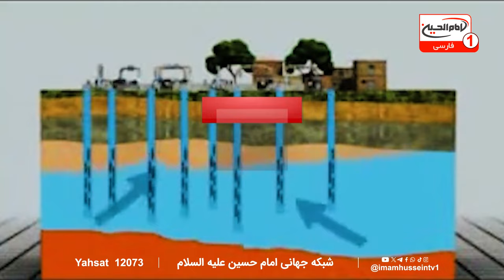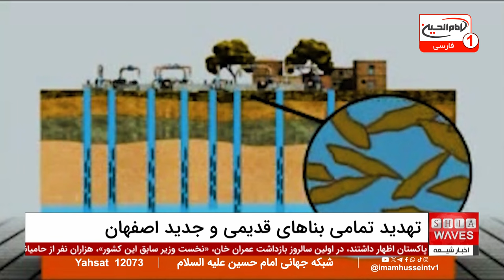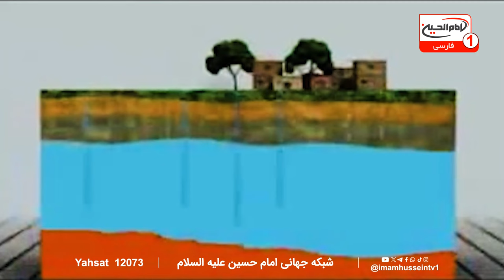درخواست فوری وزیر کشور پاکستان برای لغو ویزای زائران پاکستانی در دیدار با هیئت عراقی!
وزیر کشور پاکستان، محسن نقوی، در دیدار اخیر خود با یک هیئت عراقی، درخواست فوری برای لغو ویزای زائران پاکستانی که قصد سفر به عراق را دارند، مطرح کرد. به گزارش خبرگزاری اخبار شیعه و روزنامه پاکستان آبزرور، در این دیدار موضوعات مختلفی از جمله معافیت ویزا برای زائران پاکستانی و فراهم کردن تسهیلات بیشتر برای آنها مورد بررسی قرار گرفت.
 نقوی تاکید کرد که این پیشنهاد نیاز به اقدام فوری دارد و امیدوار است دولت عراق به زودی تصمیم نهایی را در این زمینه اتخاذ کند. علاوه بر این، دو طرف بر جلوگیری از مهاجرت غیرقانونی و قاچاق انسان نیز تاکید کردند.

برای اطلاع از جزئیات بیشتر و شنیدن نظر کارشناسان در این باره، شما را به تماشای کامل اخبار شبانگاهی دعوت می‌کنیم.
 این برنامه شامل مصاحبه‌ای با افضل رضا، کارشناس امور هند، پاکستان و افغانستان از اسلام آباد، است که درباره تلاش‌های صورت گرفته برای حل مشکلات زائران پاکستانی از جمله ویزای رایگان جهت حضور در زیارت اربعین، توضیحات کاملی ارائه خواهد داد. برای دریافت اطلاعات دقیق و جامع‌تر، حتماً به تماشای این برنامه بپردازید.

ویدیوهای مرتبط

بودجه های دولتی و قصه تکراری حمله به زیارت اربعین - گفتگوی اختصاصی با شیخ محمد هدایتی